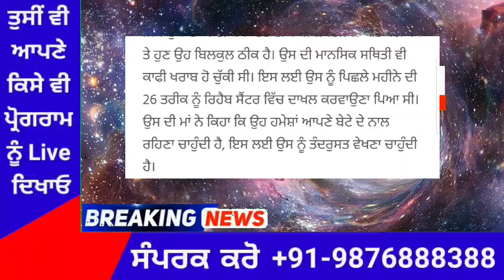punjabi news today live - Punjab News Tv - ਇਸ ਵੇਲੇ ਦੀ ਵੱਡੀ ਪੰਜਾਬੀ ਖਬਰ